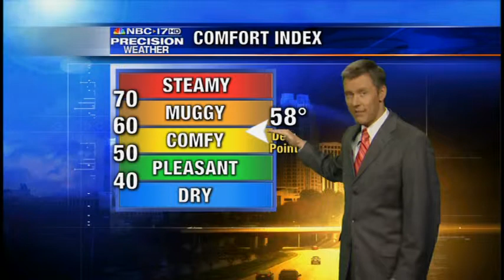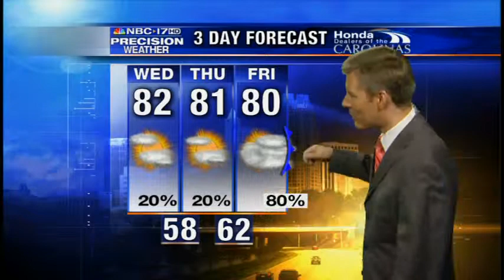REED TIMMER AND WES HOHENSTEIN TALK NC TORNADO ANNIVERSARY